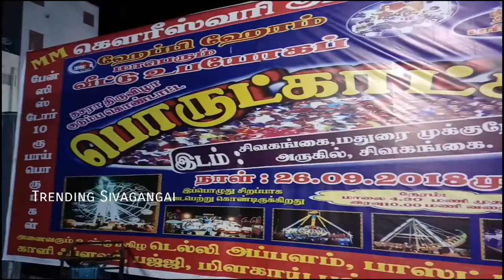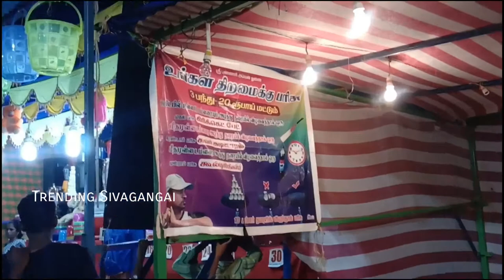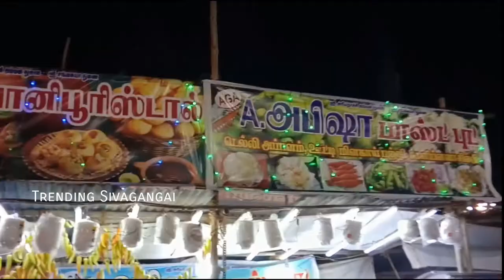சிவகங்கை மதுரைமுக்கு பொருட்காட்சியின் 360° காணொளி | Trending Sivagangai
சிவகங்கை மதுரை முக்கு அருகில் அமைக்கப்பட்டுள்ள பொருட்காட்சியின் ஒரு சிறிய காணொளி..